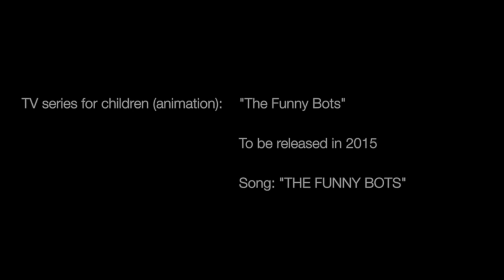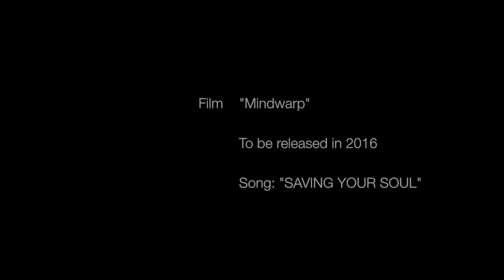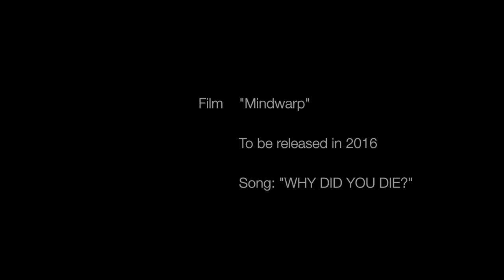Showreel 2015 - Cristian Parras